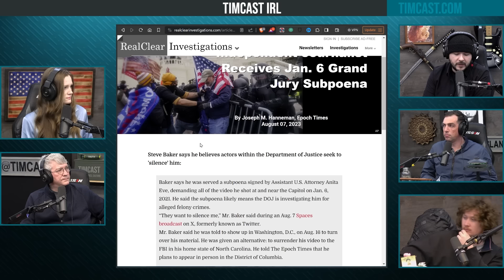Corrupt Biden DOJ Targets Journalist For Covering J6 & PROVING Police Lied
Hosts:
Tim @Timcast (everywhere)
Shane @ShaneCashman (everywhere)

Guest:
Steve Baker @TPC4USA (X)